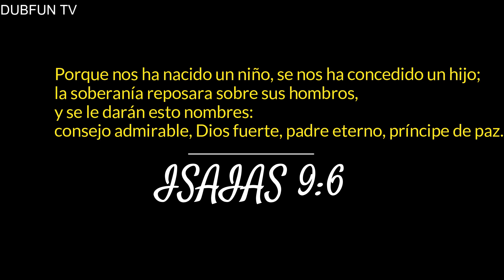EL MESÍAS - EL PECADO HOSTIL - CAPITULO 12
HISTORIA DE MERAMENTE FICCION BASADA EN LA BATALLA DEL ANGEL LUCIFER
“LAS PRUEBAS DE JESÚS” CAPITULO 12
RADIO TEATRO 👈🏻

►¡Te invito a hacer lo siguiente!

•Compartirlo
•Comentar
•Agregar a Favoritos

Me ayudaras bastante ;)